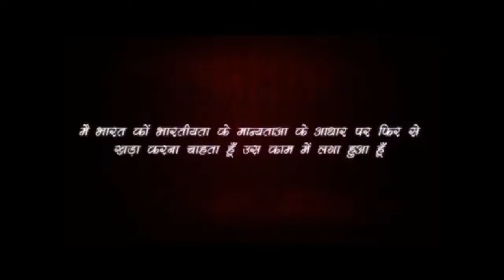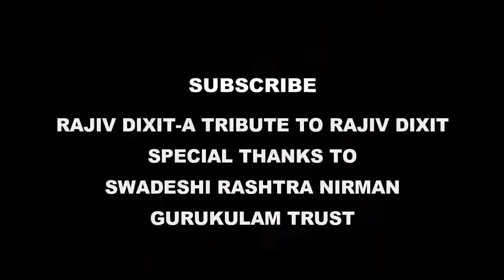Rajiv Dixit-चुने के अद्भुत प्रयोग - 2, USE OF LIMESTONE